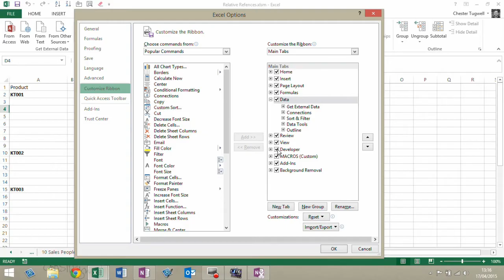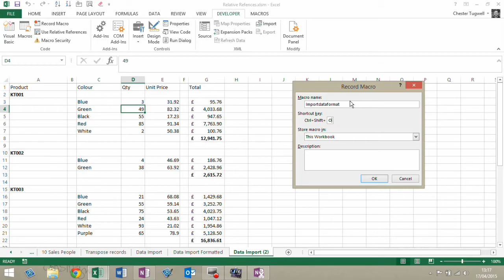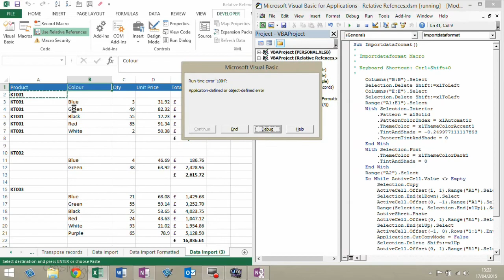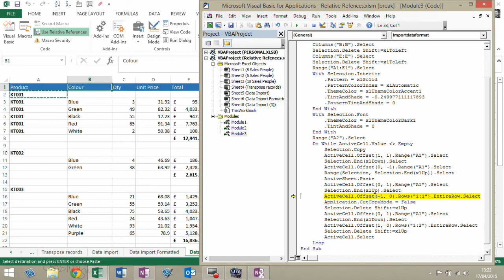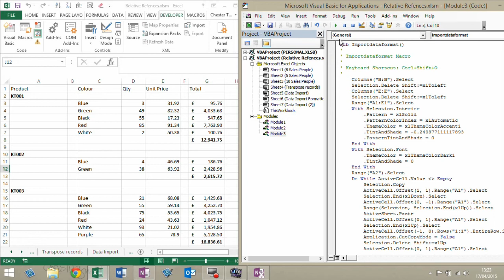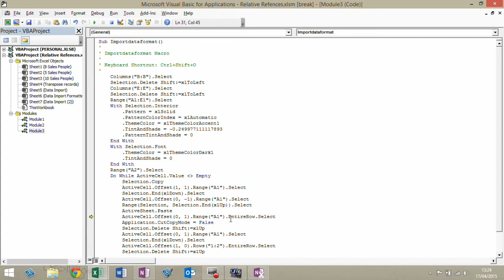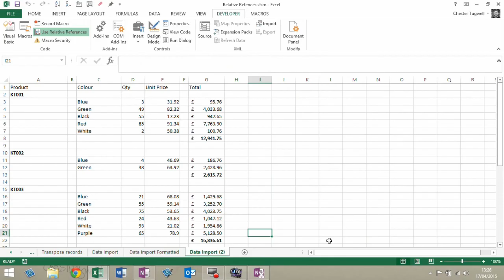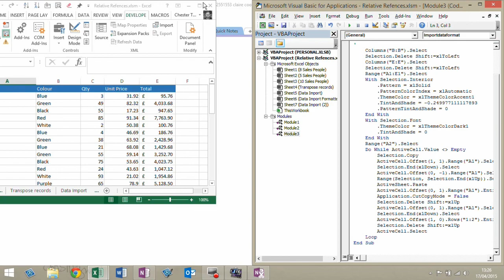The Excel Macro Recorder: Using Relative References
This video demonstrates how to create a recorded macro that will work on different sized data regions. Using relative references and short cut keys to move to the edge of a data region or select a data region we can create a macro that works whatever the size of your data.

Also features a do while loop that will run the code until the active cell is empty so you don't have to run the code on each set of data - it will run automatically until no more data is found.